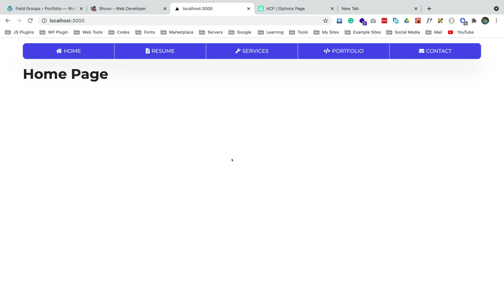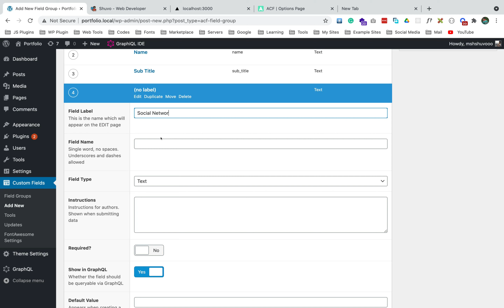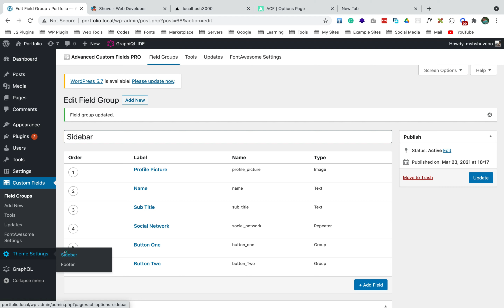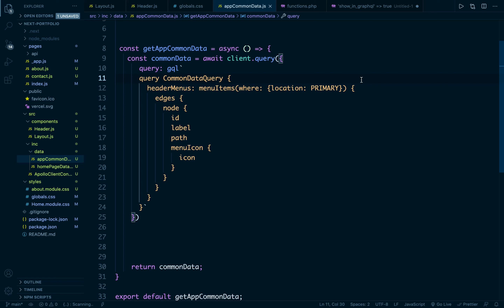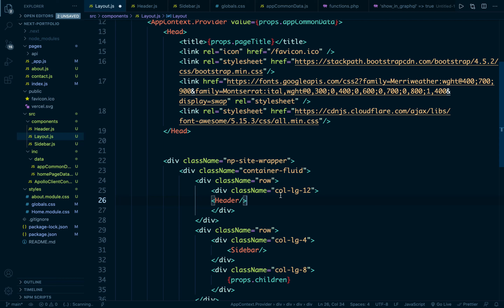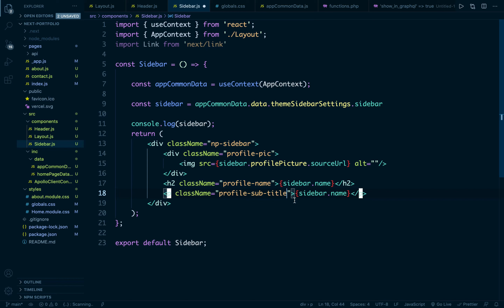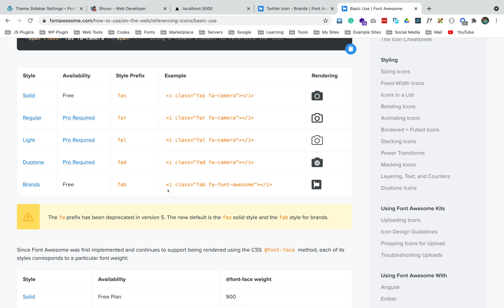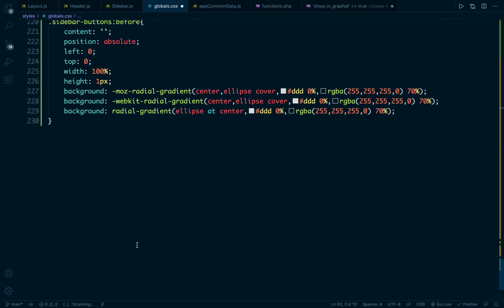#08 Sidebar Component - Headless Wordpress | Next js | WPGraphQL | React | ACF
Wordpress কে ব্যাকএন্ড আর React কে ফ্রন্টএন্ড এ ব্যবহার করে ওয়েবসাইট বানানোর ইচ্ছে আমার অনেক দিন থেকেই। তাই সেটা নিয়ে একটু ঘাঁটাঘাঁটি শুরু করলাম। আর সেগুলোর কিছু ভিডিও বানিয়ে Youtube এ আপলোড করে দিলাম। এতে আমার শেখাটাও আরও মজবুত হবে আশাকরি। ভিডিওতে অনেক ভুল থাকতে পারে, আশাকরি সেগুলো ক্ষমা সুন্দর দৃষ্টিতে দেখবেন।
ধন্যবাদ।
- শাহাদাত শুভ